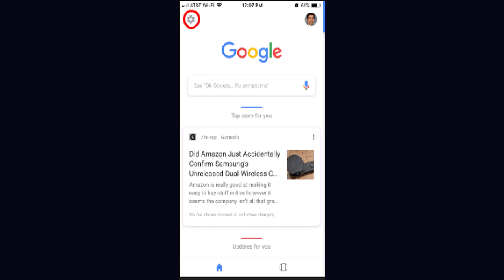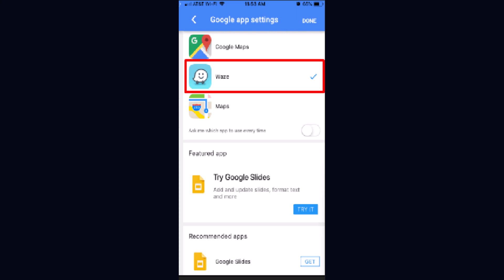How to Set Waze as your Default Navigation app on iPhone !! Make Waze my Default Navigation App 2023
In this video I'll walk you through the steps on how you can set waze as your default navigation app on iphone.
Chapters / Timestamps
0:00 Intro
0:20  set as default.
1:02 Outro.